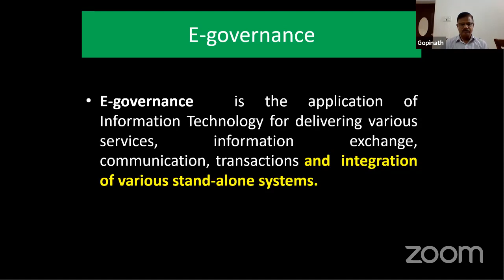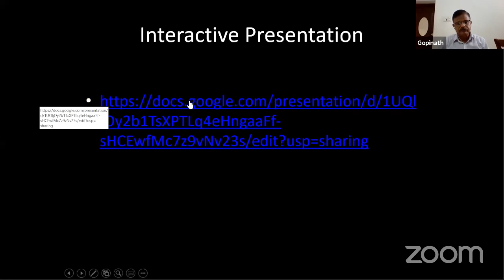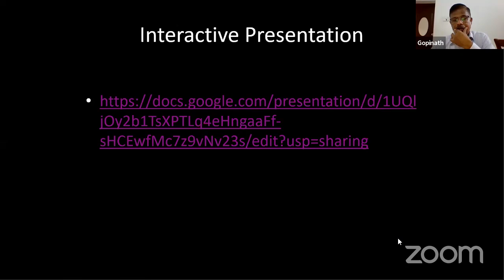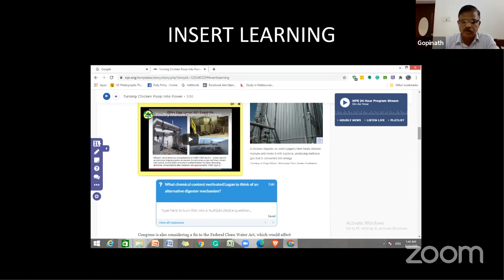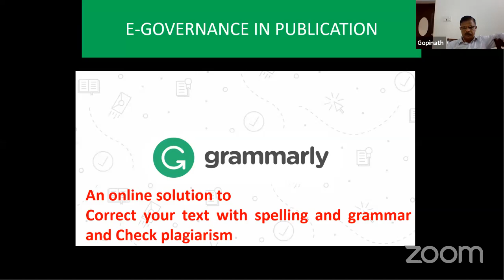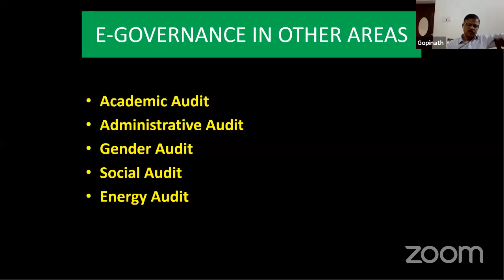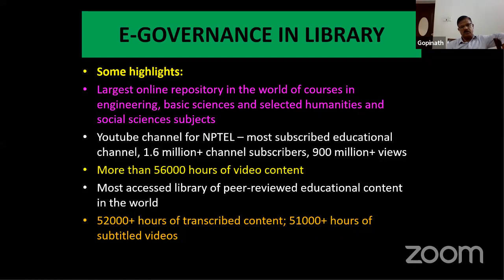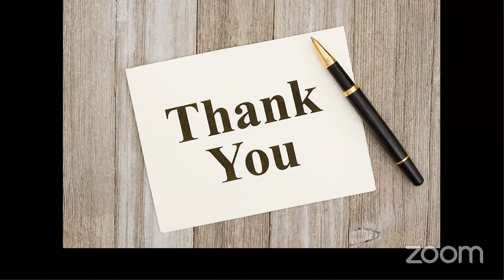EASC IQAC 7-days Webinar Series Day6 (27.07.2020)